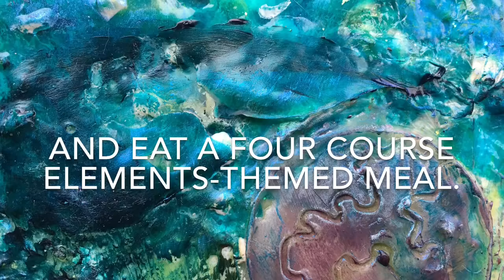Stratum Mudlick Event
Stratum: New Work by Amy Kollar Anderson & Kate Huser Santucci

A new, original collaboration, Stratum is at once a stunning deconstruction of the detritus of the layers of our natural world and, as each panel is displayed with a record of its process, is a seldom seen peek into the creative process.

February 22 – March 24, 2018
Opening Reception: February 22, 6-8 p.m.
Gallery Talk: March 2, 6-8 p.m.